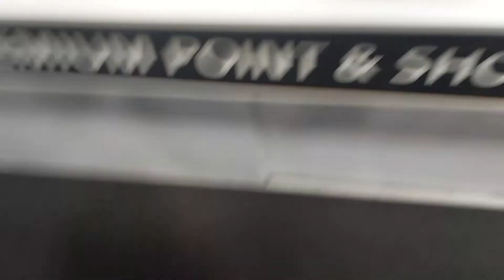FINDING A CAMERA FOR MY YOUTUBE CHANNEL IS LIKE DATING ON TINDER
CHYLE. LOOKIHERE I want to step my YouTube YouTube quality up but haven't decided on a camera yet to film with. take a ride with my and my bro @quacknationstudios to figure out whats the best fit for me.

THE LINK  UP

Snap: lavendamonroe

MY BOOK